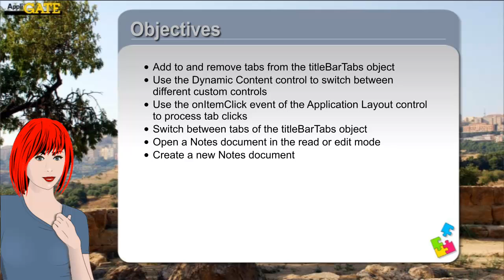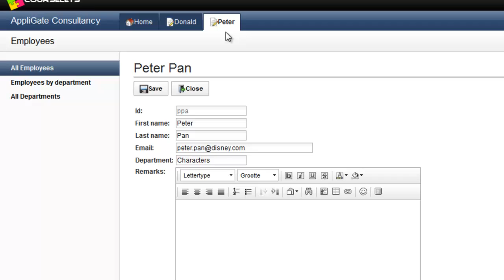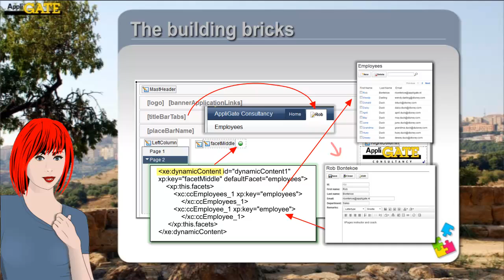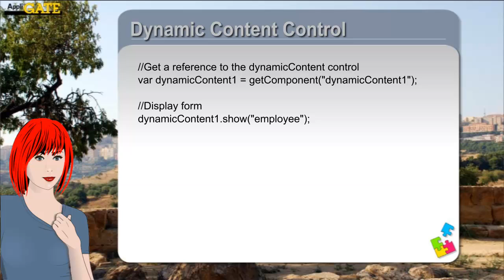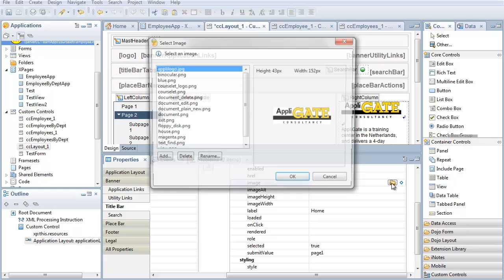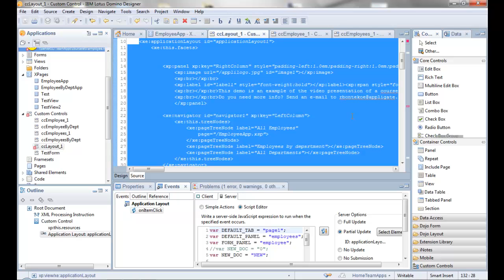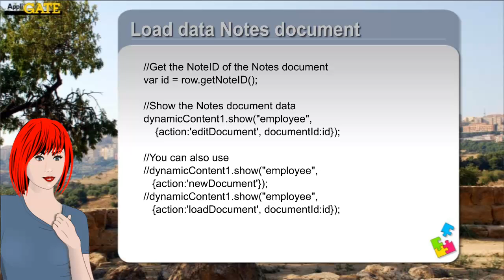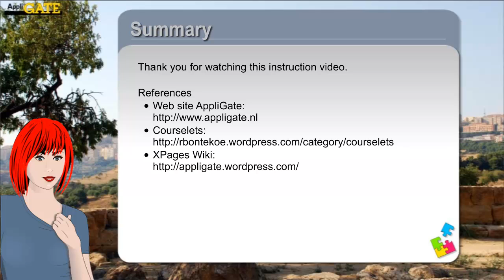XPC001 - How to programmatically manage the titleBarTabs object of the Application Layout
This video is part of the courselet

One of the parts is this video presentation.

In the courselet, you will learn how to programmatically manage the tabs of the title bar tabs object, of the XPages Application Layout control.

Subjects of the video:
- Demo
- Application Architecture
--- The building bricks
--- Dynamic Content control
--- titleBarTabs object
--- onItemClick event
- Examples
--- Open a tab from a View control
--- Remove a tab
- Summary